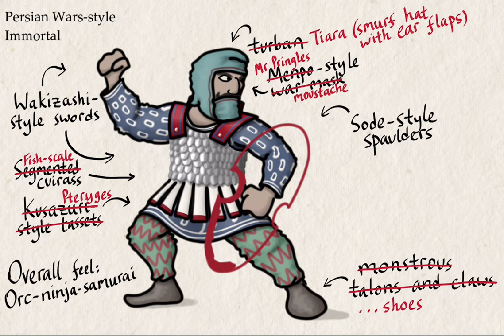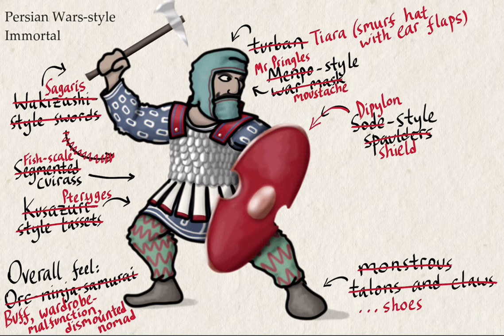300 Immortal vs Historical Immortal (speed draw)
Made with iOS IbisPaint. I do not own the rights to the audio tracks in this video (Streets of Babylon from the Prince of Persia 3 soundtrack, and the main theme from the Prince of Persia 2008 soundtrack)

Had to resist mightily not to do it in the Virgin vs Chad format, but that format's getting a bit old by now